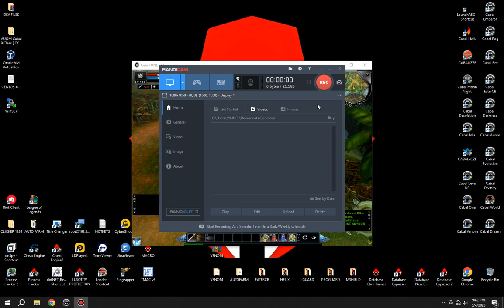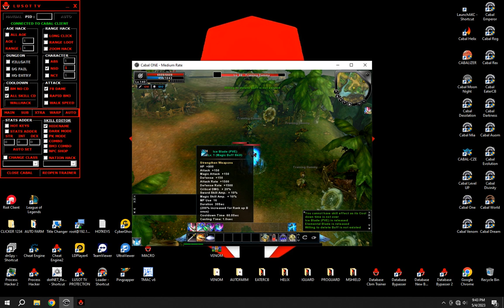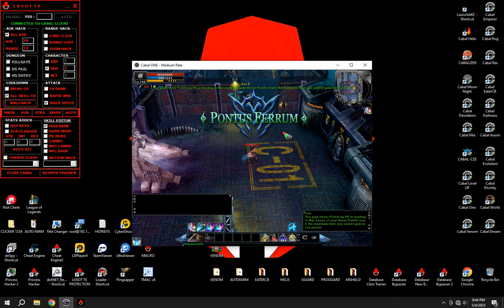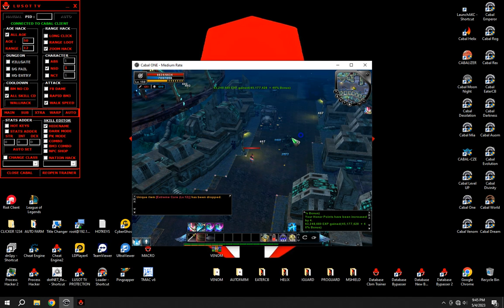Cabal One Cheat | New MShield 5.0.0.7 Full Bypassed | Damage Hack | Latest Trainer 2023.